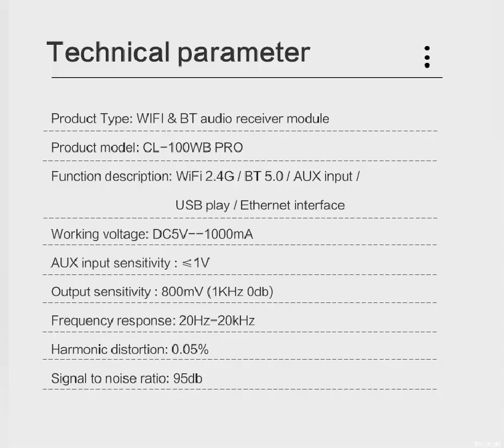Multi-room audio source receiver module CL 100WB PRO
CL-100WBPRO is an audio source receiver that integrates WiFi2.4G
/Bluetooth 5.0/Auxin/U disk playback and other functions. It can be easily installed into existing active speakers or audio amplifiers to create a smart audio system. The system supports AirPlay, DLNA, TuneIn, iHeartRadio, Deezer, XIMALAYA, Spotify, Tidal, Napster, Qobuz, QQ FM, Deezer, and local playback, and easily realizes WiFi multi-room control.

Functions
 High power 2X100W(4Ω)
 WIFI protocol：IEEE 802.11 a/b/g/n/ac 1x1 dual-band WiFi 2.4 GHz and 5GHz
 Support WIFI 2.4G & 5G, Bluetooth 5.0
 Bluetooth protocol： BT5.0 with EDR and BLE
 Support RCA input / Optical fiber input/ USB disk playback
 Support Speaker L / SUB output
 Support 10/100 Mbps Ethernet access
 SupportAirplay2/DLNA/Qplay streaming media protocol
 SupportSpotify, iHeartRadio, TIDAL, Napster, Amazon Music, Qobuz, QQ music, Online Radio, etc.
 Support Airplay, Spotify, Bluetooth, RCA-IN, optical fiber, USB disk Multi-room playback